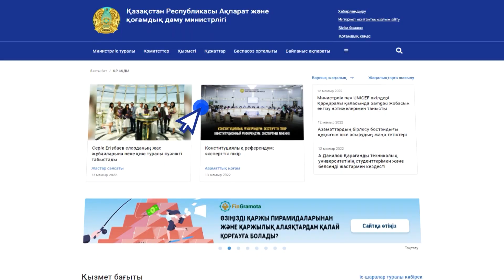Мерейлі отбасы (қаз)